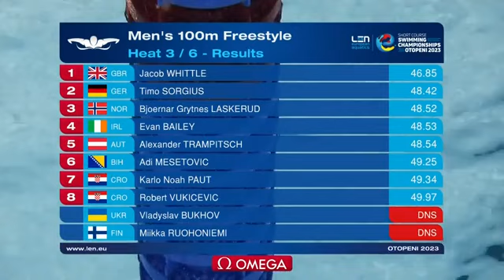Cum s-a calificat David Popovici în semifinalele probei de 100 m liber la Europenele de la Otopeni